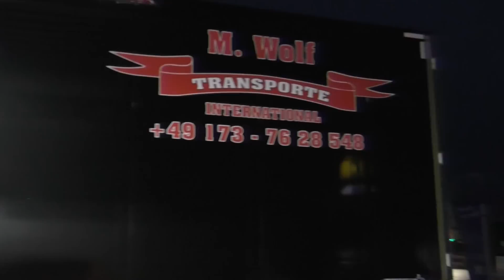DAF XF105 SSC Loud Sound! - M. Wolf #2 [HD]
This brutal DAF of M. Wolf Transporte is simply awesome, one of my favorites! Have fun with the video.